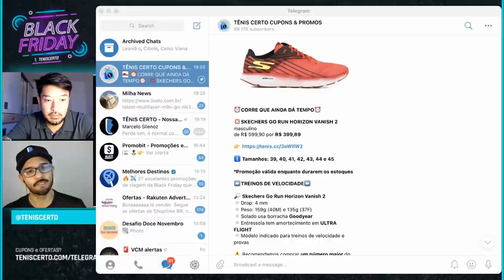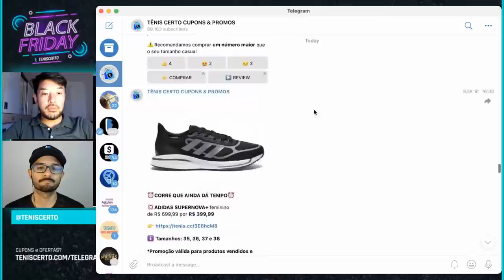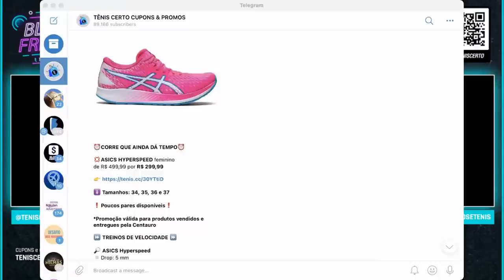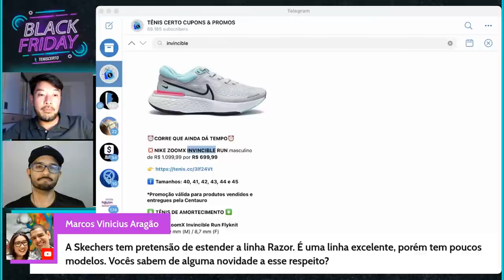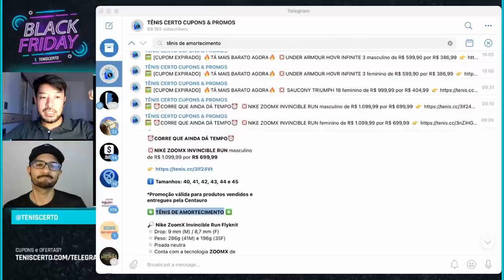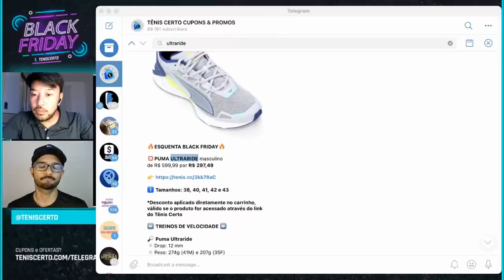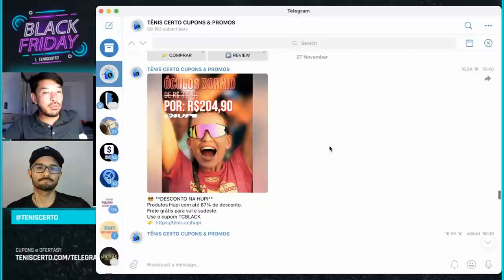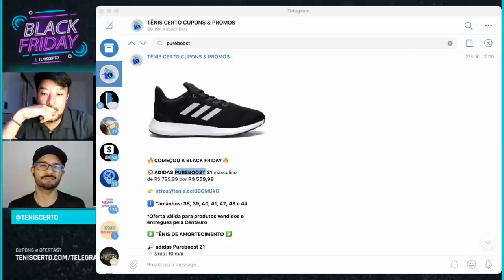Últimas Ofertas da BLACK FRIDAY 2021 - Melhores Ofertas // SEMANA #4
Cupons e ofertas?
★ Esquenta Black Friday - Semana 4

Veja as ofertas no site

▬ INFORMAÇÕES IMPORTANTES ▬